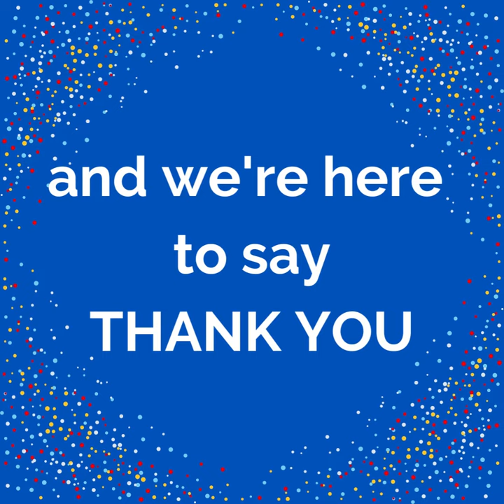International Clinical Trials Day, 2022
Leaders from across KU Medical Center share their gratitude for the clinical trial heroes who are advancing science and improving lives in Kansas and beyond. At any given time, there are an average of 700 active clinical trials underway at KU Medical Center, managed by 1,000+ research personnel. Over the last four years, more than 40,000 people have participated in clinical trials at KU Medical Center. In honor of International Clinical Trials day on May 20, 2022, we share our thanks with all who make clinical research possible.